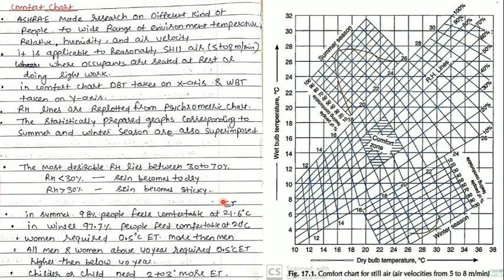RAC L-7:- Human comfort, metabolism in human body, effective temperature, comfort chart